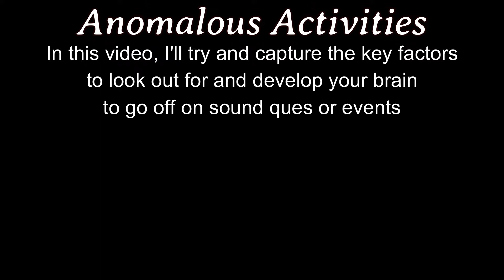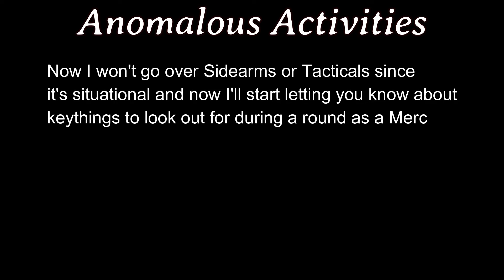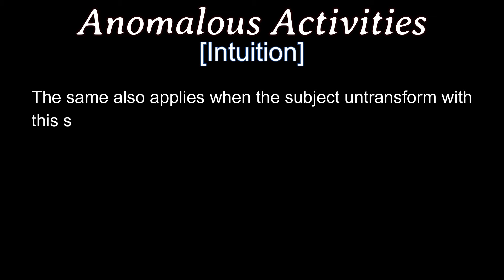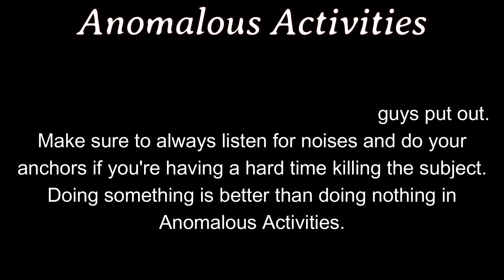A Mercenary's Beginner guide against the Subject [Anomalous Activities]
This is a guide on what guns to use and some tactics to help you out a bit.
I'll be making a subject variant and more information on different mutators later.